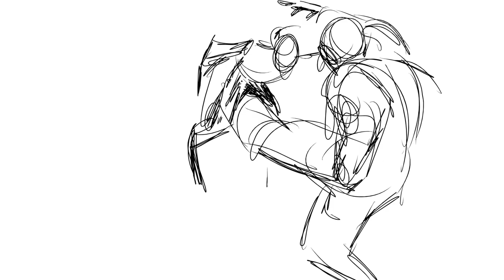Two guys fight over a burrito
Warm up